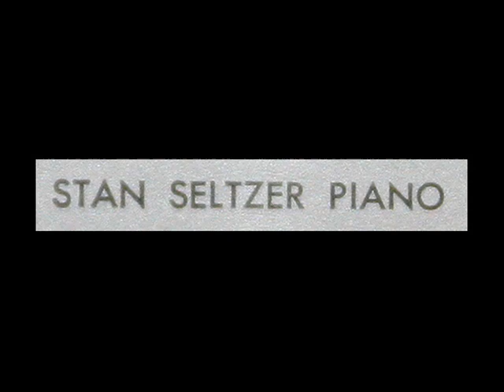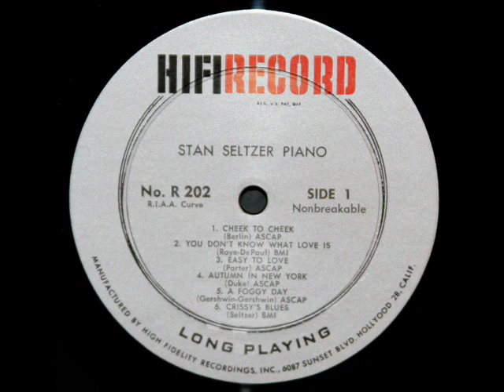Irving Berlin / Stan Seltzer, 1957: Cheek To Cheek - Red Mitchell, Bass, Frank Hudec, Drums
A image album with closeup of the photos appearing in this video can be reviewed here:

From the 1957 LP shows above, issued on the HiFi Record label.  Stan Seltzer (1927), piano; Red Mitchell, bass, and Frank Hudec, drums.

This was the only album Seltzer recorded (1957, Los Angeles, California).

Cheek to Cheek -- piosenka napisana przez Irvinga Berlina i wykonana po raz pierwszy przez Freda Astaire'a w filmie Panowie w cylindrach (1935).  Piosenka rozpoczyna się od słów: Heaven, I'm in heaven, and my heart beats so that I can hardly speak... Była wykonywana przez wielu artystów, m.in. Binga Crosby, Louisa Armstronga, Ellę Fitzgerald, Evę Cassidy, Doris Day, Jane Monheit, Franka Sinatrę, Billie Holiday, a także w wersji polskiej pt. W siódmym niebie przez Adama Astona.

"Cheek to Cheek" es una canción de Irving Berlin, cantada por primera vez por Fred Astaire en la película Top Hat (1935). Su grabación de 1935 con la Leo Reisman Orchestra fue introducida al Salón de la Fama de los Premios Grammy en el año 2000.  Es probablemente más famosa por los primeros versos, "Heaven, I'm in heaven, and my heart beats so that I can hardly speak..." ("Cielo, estoy en el cielo, y mi corazón late tanto que difícilmente puedo hablar...") y rápidamente se convirtió en un estándar del Great American Songbook.

«Cheek to Cheek» er en amerikansk sang med melodi og tekst av Irving Berlin. Den ble først fremført av Fred Astaire i filmen Top hat (1935, Top Hat). Astaires innspilling med The Leo Reisman Orchestra fra 1935 ble opptatt i Grammy Hall of Fame i 2000.  Sangen er antageligvis mest berømt for sine åpningslinjer: «Heaven, I'm in heaven, and my heart beats so that I can hardly speak» og ble raskt en standard i Great American Songbook. Teksten ble parodiert av Berlin selv i sangen «He Ain't Got Rhythm» fra filmen På strøket (1937, On the Avenue).  Sangen, fremført separat av Fred Astaire og Ella Fitzgerald, er med i filmen Den engelske pasienten (The English Patient) og versjonen med Glen Miller er med i Les Misérables. Den blir fremført av Kenneth Branagh i Danser med Shakespeare (Loves' Labour's Lost). Den originale Astaire-versjonen er med i Den grønne milen (The Green Mile) og Kairos røde rose (The Purple Rose of Cairo), når filmen Top Hat blir sett på kino.
"David Hertzberg"